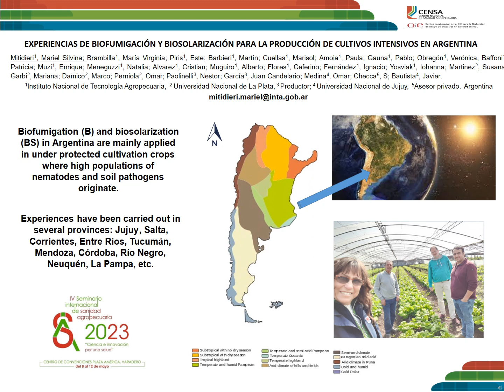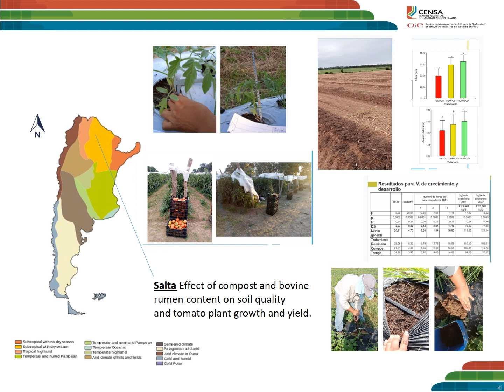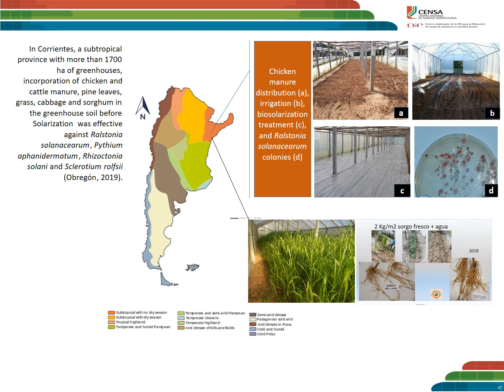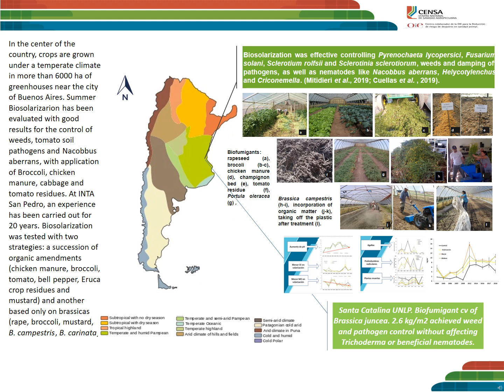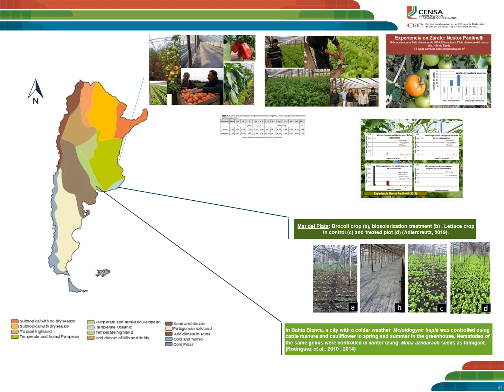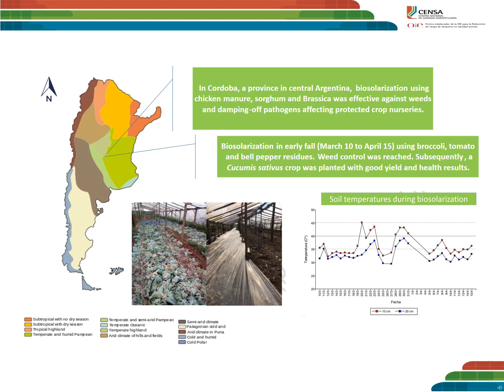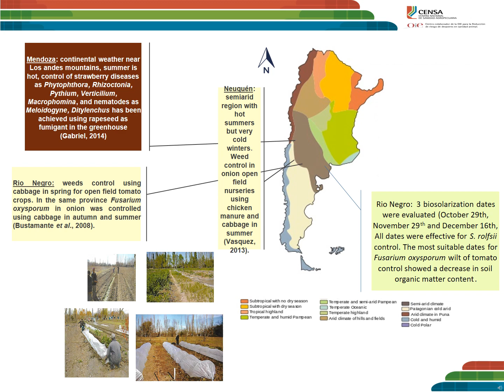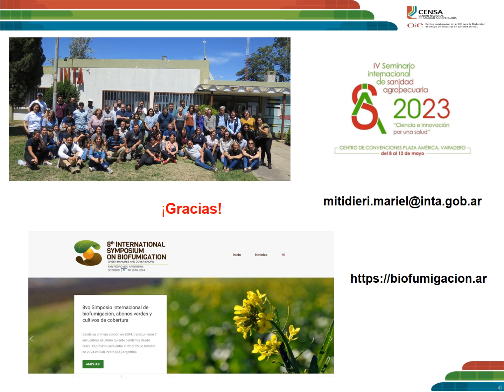EXPERIENCIAS DE BIOFUMIGACIÓN Y BIOSOLARIZACIÓN PARA LA PRODUCCIÓN DE CULTIVOS INTENSIVOS EN ARGENTI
EXPERIENCIAS DE BIOFUMIGACIÓN Y BIOSOLARIZACIÓN PARA LA PRODUCCIÓN DE CULTIVOS INTENSIVOS EN ARGENTINA Mariel Mitidieri